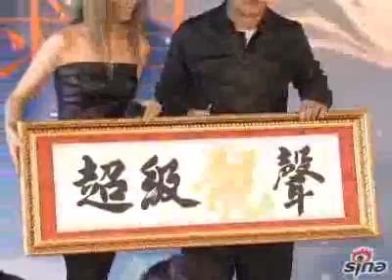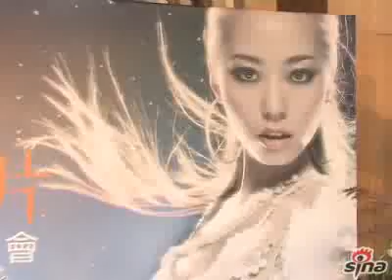張靚穎加盟環球唱片 陳奕迅送牌匾力挺師妹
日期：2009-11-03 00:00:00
內地小天後張靚穎加盟環球唱片，昨日(11月2日)在香港君悅酒店舉辦記者會。爲了隆重其事，公司特別派出"新師兄"陳奕迅和著名詞人林夕到場爲靚穎站臺，並送上寫有"超級靚聲"的牌匾。靚穎也一反平日的樸素打扮，以一身珠光寶氣驚豔亮相。

這次轉戰香港，對靚穎來說一切都要從新人做起，是一個全新的挑戰，而EASON的出現則完全是一個意外的驚喜，靚穎坦言自己這次特意提早前來就是爲了能夠到EASON的府上親自向他邀歌，沒想到對方卻不請自來，大出靚穎的意外。

早前有報導稱張靚穎早已秘密完婚，對此靚穎坦言自己擁有身爲公衆人物要被"娛樂"的自覺，但還是希望大家多多關注自己的音樂，此外她也表示未來如果結婚一定會第一時間把喜訊通知給大家，不會故意隱瞞。

TUNGSTAR/文並視頻